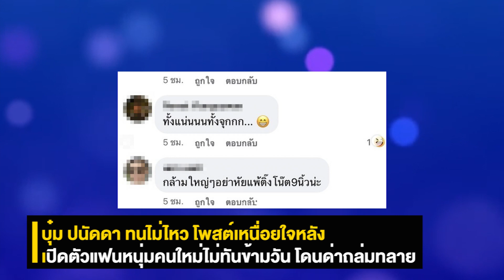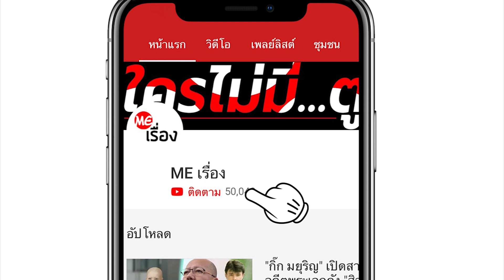บุ๋ม ปนัดดา ทนไม่ไหว โพสต์เหนื่อยใจหลังเปิดตัวแฟนหนุ่มคนใหม่ไม่ทันข้ามวัน โดนด่าถล่มทลาย| มีเรื่อง